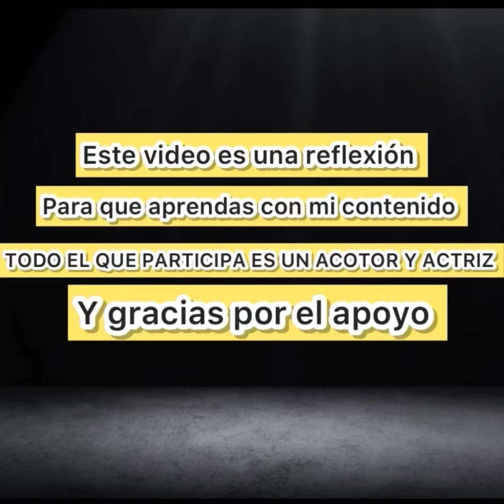MIREN COMO ME ROBARON TODO LO DE MI GUAGUA